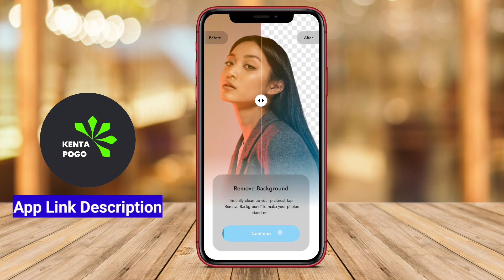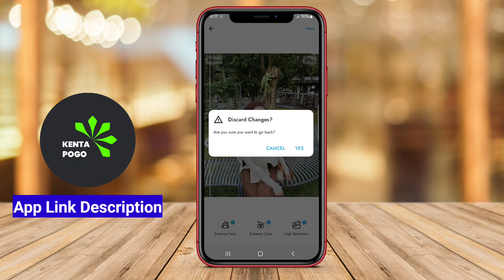Best Free Magic Eraser Remove Object App for Android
A Best Magic Eraser Remove Object App for Android is an application designed to help users easily remove unwanted objects or elements from their photos. This app uses advanced editing tools and algorithms to seamlessly erase or replace specific areas in an image, allowing users to enhance the overall quality of their photos effortlessly.